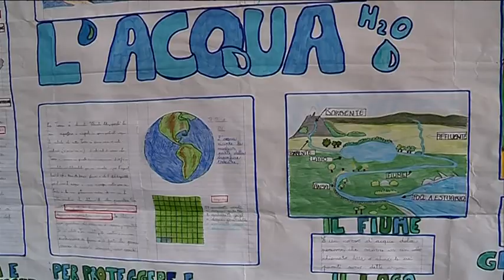PRESENTATI I LAVORI ALLA SCUOLA RODARI DI PONTE BUGGIANESE